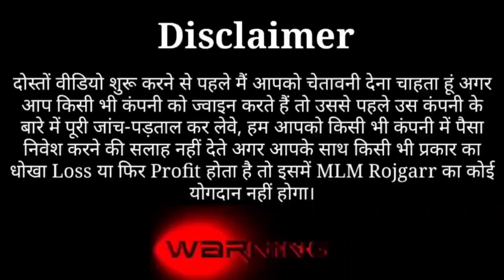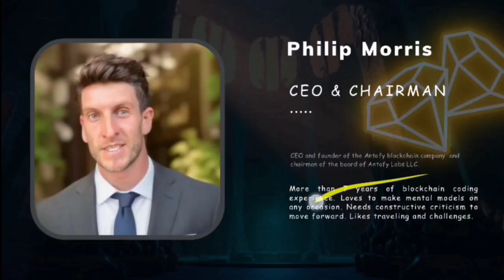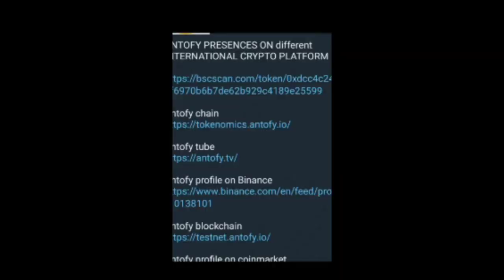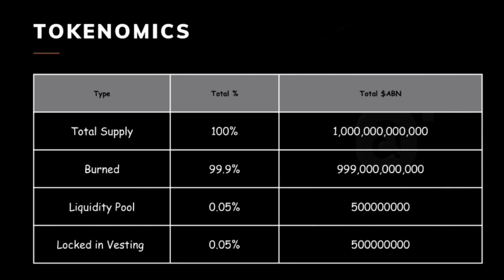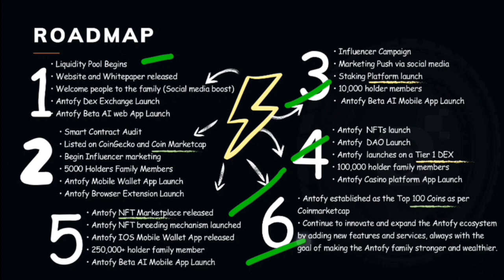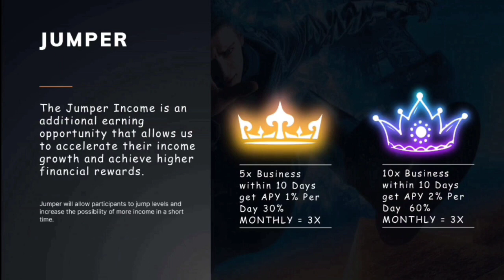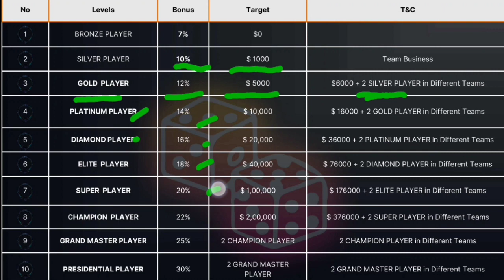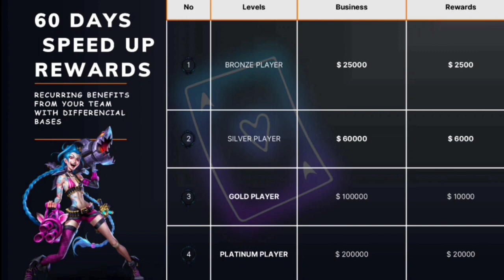Antofy Full Plan details !! earn Upto 200% Return !! Crypto and gaming project !!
Joining Link